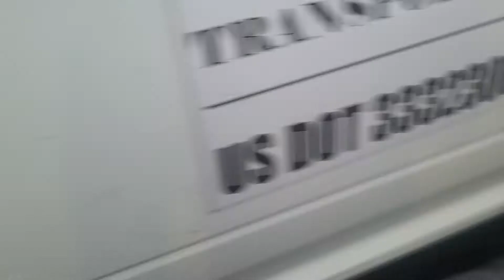con rumbo a mi casa para festejar mi hijo nando